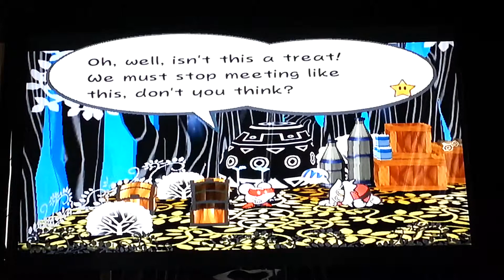Paper Mario TTYD Part 27 The Secret Entrance